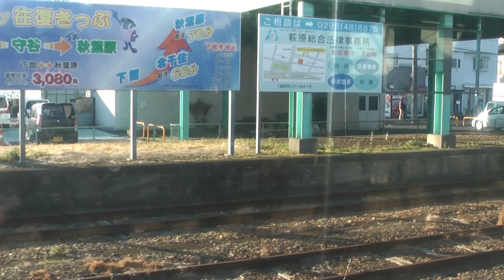ＪＲ東日本水戸線４１５系１５００番台車窓その１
Ｋ５３８編成・下館駅～東結城駅、２０１１．１．６撮影です。
ちょうど、セミクロスシートの所が空いていたのでそこに着席して撮影しました。